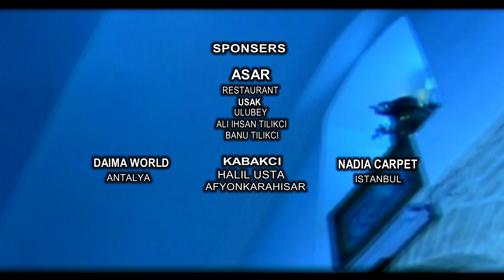497 - iran yazd hamam khan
ايرج  مرادی- حمام خان یزد- a film by iraj moradi